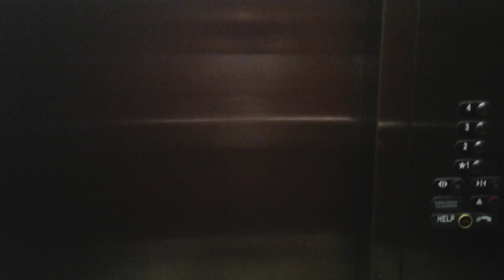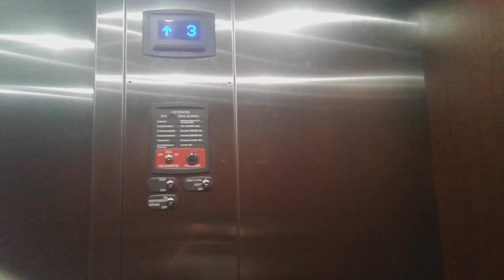Thyssenkrupp Elevator (Up & Down)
A simple elevator video. I pressed the floor number '1' at the top, then, I pressed the floor number '3' at the bottom, or at the end.

this brand for the elevator is Thyssenkrupp.

I recorded this video on my tablet's camera.